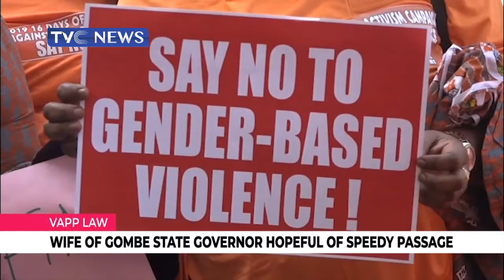Activists In Gombe Rally To Raise Against Gender Based Violence